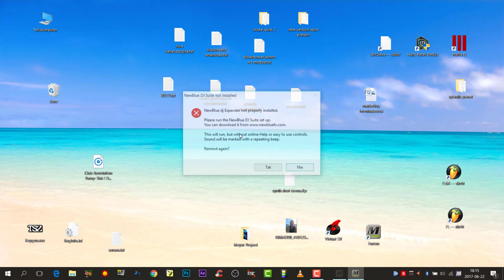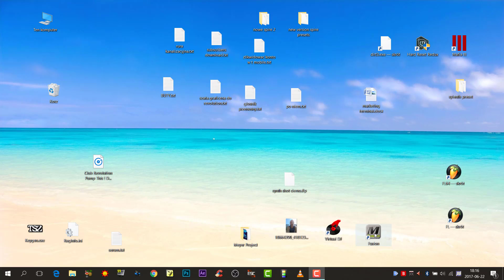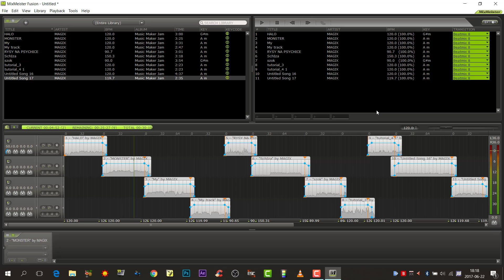How to mix automatically songs with Mix Meister